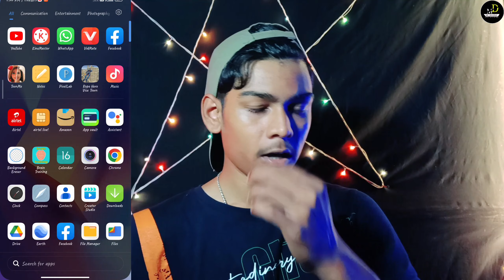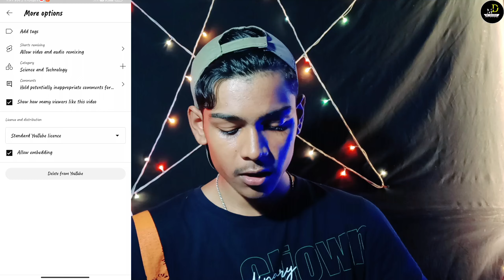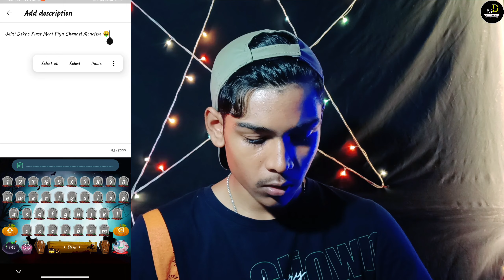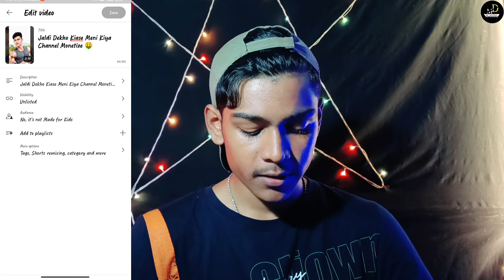Short Video को ऐसे Upload करो || Shorts Upload Karne Ka Sahi Tarika 2023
Hallo Guys.

Support Me :- 👍
1 Like Please

Your queries=
hindi
Mr. Devdatt